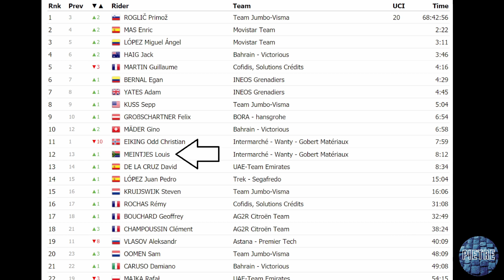Come vincere una Tappa di Montagna col TORCICOLLO | Vuelta 2021 Tappa 18 Alto d'El Gamoniteiru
Miguel Angel Lopez stanotte avrà problemi ad addormentarsi.